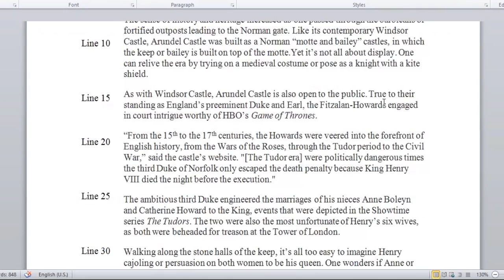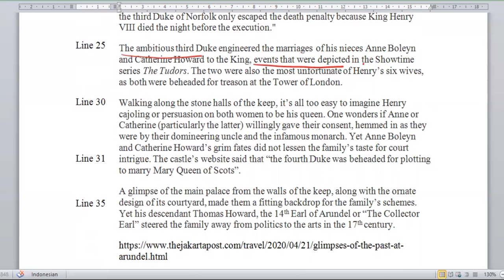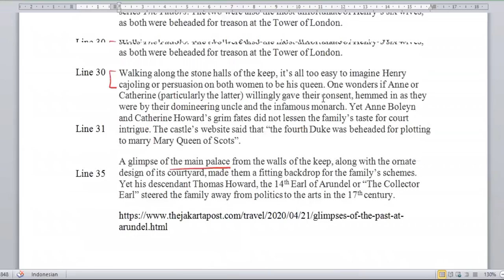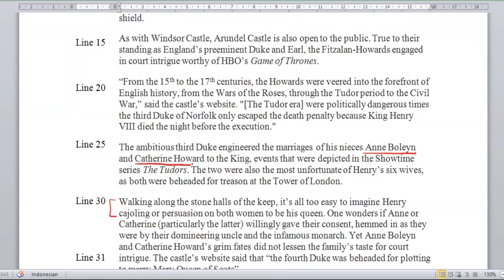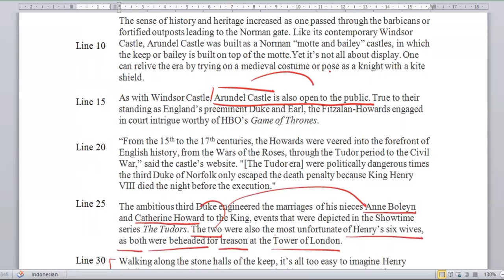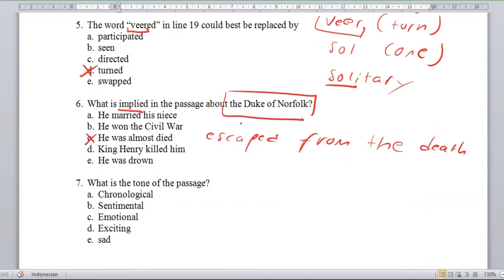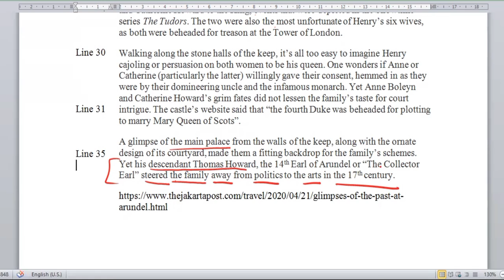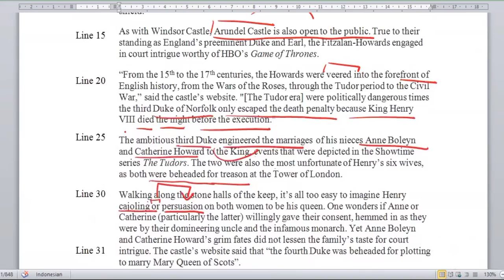Cara MUDAH Jawab Soal PPPK Bahasa Inggris bagian READING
Cara MUDAH Jawab Soal PPPK Bahasa Inggris bagian READING ini adalah video pembahasan kisi-kisi soal Reading PPPK Bahasa Inggris yang mungkin muncul dalam soal reading comprehension PPPK 2021. Teks tentang Arundel's castle ini sendiri adalah salah satu teks yang muncul dalam soal reading comprehension PPPK 2021. Semoga bermanfaat.

Ayo kerjakan soal PPPK Reading dengan ini dengan klik tautan berikut!

Mau belajar TOEFL, IELTS, atau materi bahasa Inggris lainnya secara daring?

Mau tips agar YouTube channel kamu berkembang? Mau tahu judul dan tags agar video YouTube kamu viral? Install aja TubeBuddy! GRATIS!